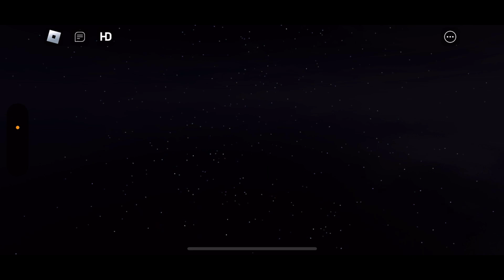Joexian Gaming: Roblox #207: Treehouse Tycoon #4